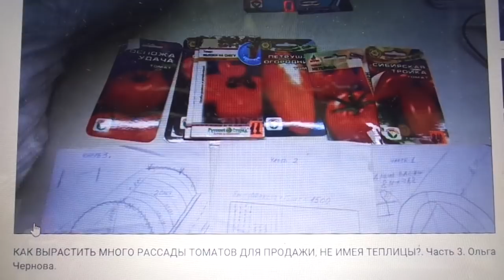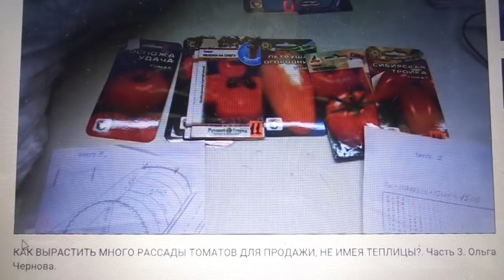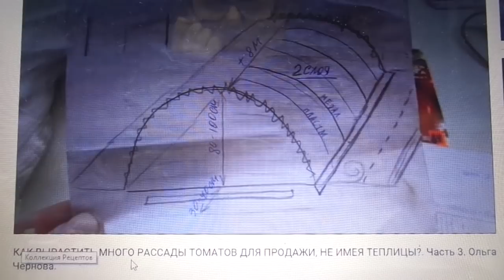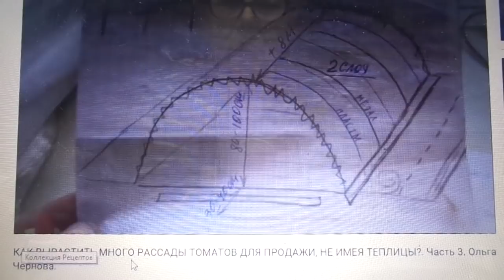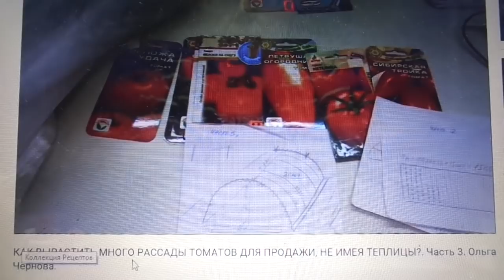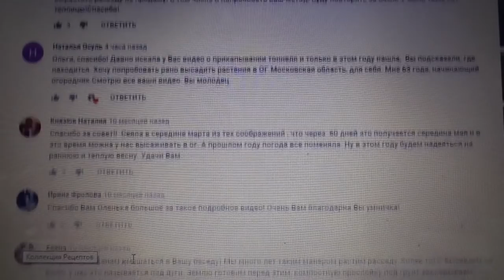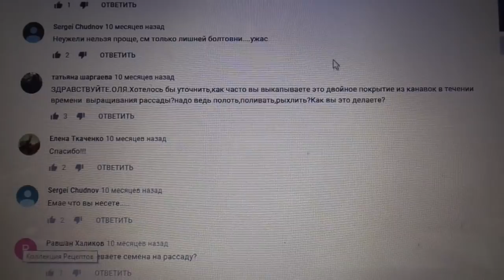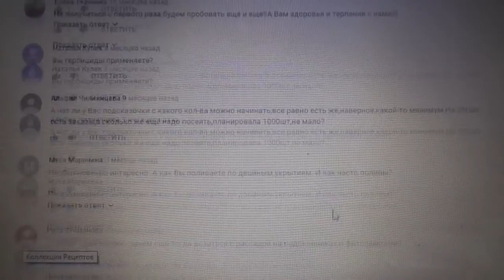ЧЕМ УКРЫВАТЬ И КАК ЗАКАПЫВАТЬ ТЕРМОС-ТОННЕЛИ ДЛЯ РАССАДЫ? Ольга Чернова.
Как заработать на огороде? Продолжаю освещать тему выращивания рассады на продажу.
Если перцам обязательно нужна теплица, то рассаду томатов можно вырастить и без теплицы, в тоннелях. Главное, сделать укрытие достаточным для вашего региона и обязательно герметичным.
Если в предыдущих видео на эту тему я рассказывала о сортах томатов, пригодных для выращивания рассады на улице, и о схемах посадки, то в этом видео я очень подробно расскажу вам, как и чем я укрываю и как прикапываю свои тоннели, достигая их непроницаемости.
Использовано прошлогоднее видео Как вырастить много рассады томатов для продажи, не имея теплицы. 3 часть.31 января

Конечно, эти видео будут интересны только тем, кто хочет рассмотреть свой участок, как дополнительный источник дохода.